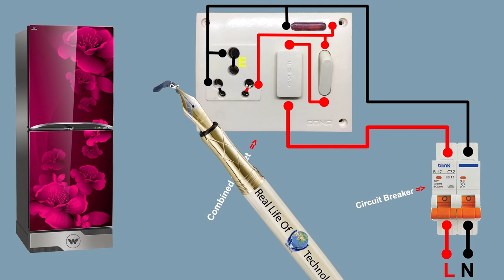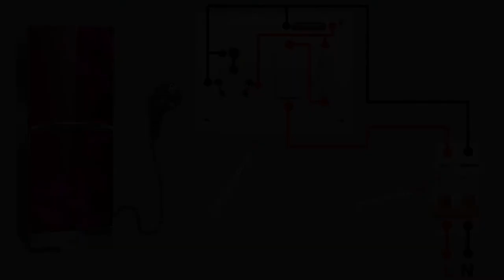How to Fridge connection, Refrigerator connection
In this video I have shown how to connect the combined socket of a fridge and how to do line collection of a fridge, From now on, you can easily collect the line collection of a fridge,

Hello Friend..